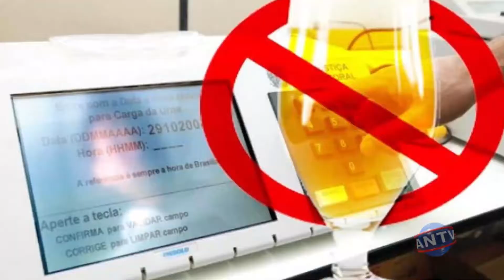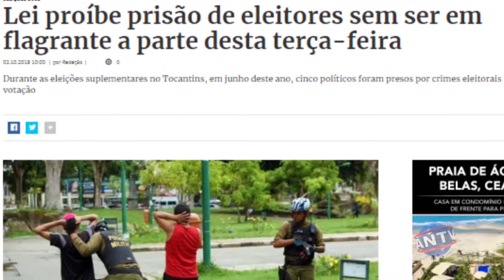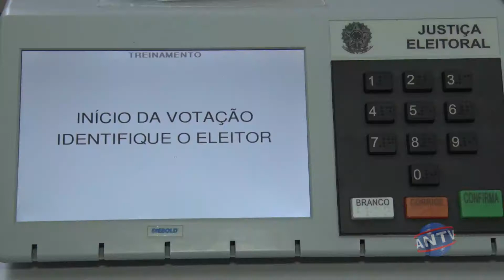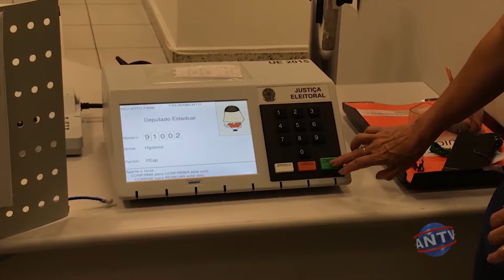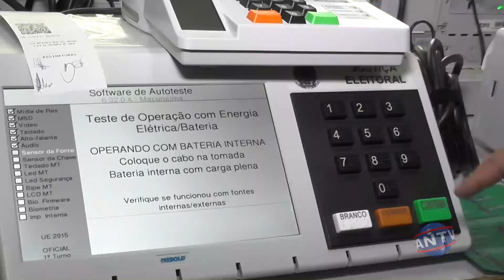As eleições mudam a rotina da cidade e existem algumas leis que são aplicadas nessa ocasião